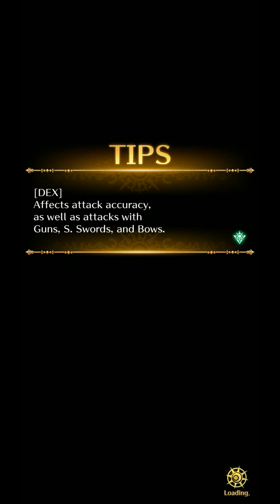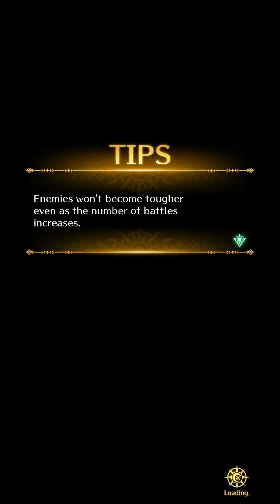[Romancing SaGa: Re;univerSe] Event: Battle with Abyssal Naga Battle 1 to 10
- Event Daily Quest: RS3 TC/KO Versions Release Quest

Get Party Unit Shards